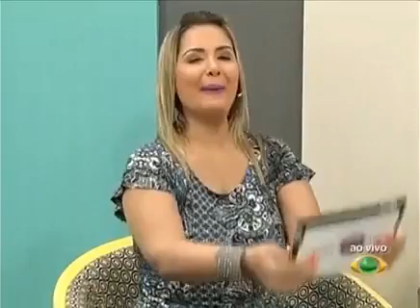Kirky no programa Guia pet da Band